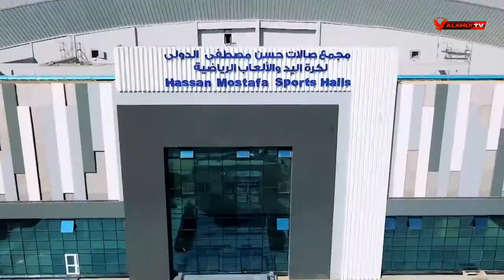اسامة حسنى : حسن مصطفى صاحب قرارات تاريخيه وعظيمة فى الكرة اليد المصرية